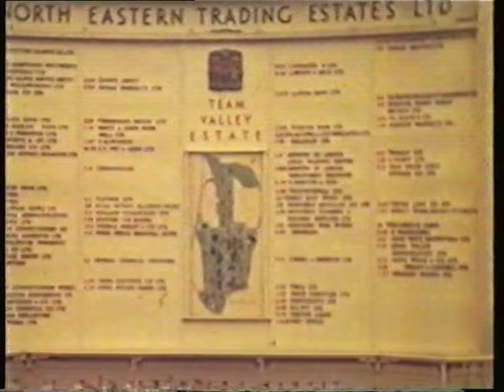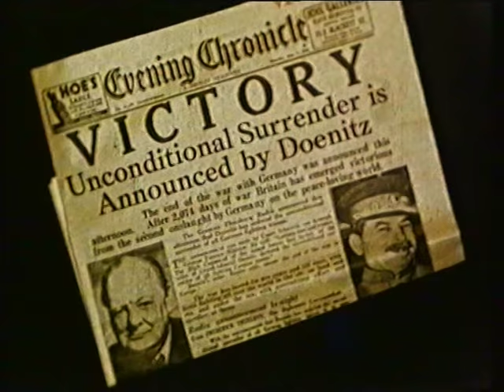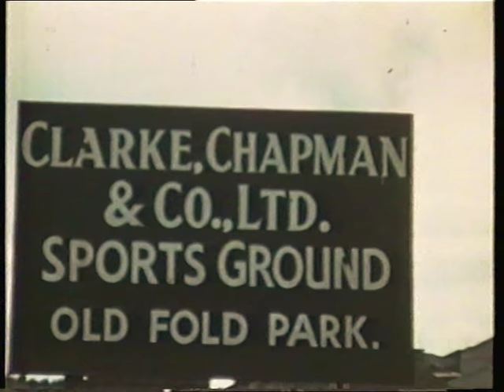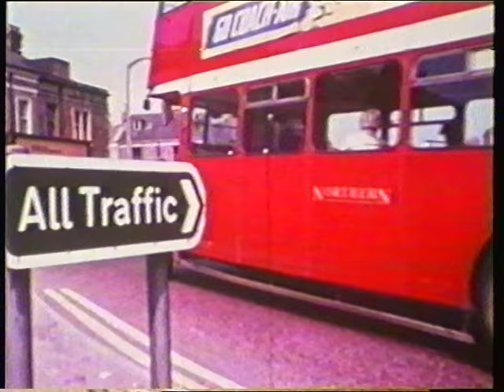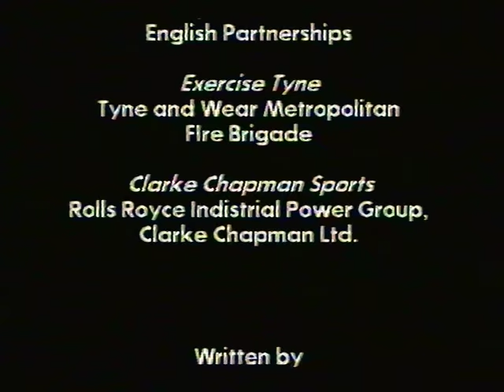Gateshead 1925 TO 1972